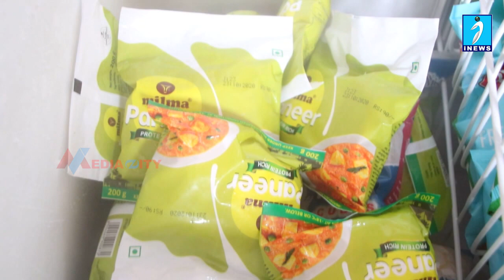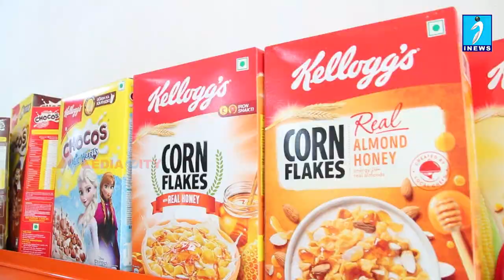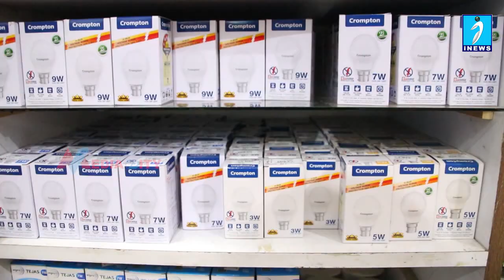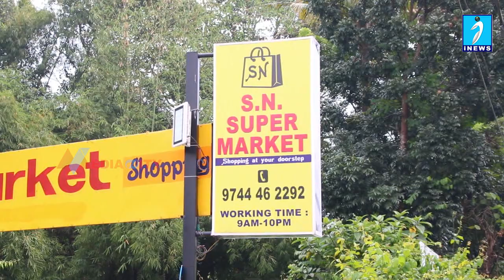ഓഫറും സുരക്ഷയും വാഗ്ദാനം ചെയ്ത് എസ്. എൻ സൂപ്പർ മാർക്കറ്റ്